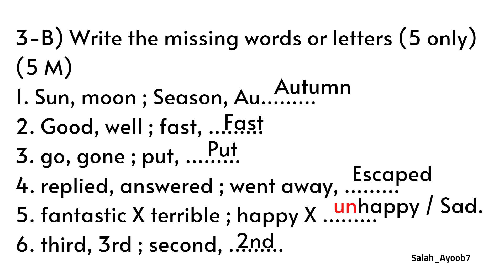أسئلة وأجوبة الأول متوسط نصف السنة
3-B) Write the missing words or letters (5 only)
(5 M)
1. Sun, moon ; Season, Autumn………
2. Good, well ; fast, …Fast……
3. go, gone ; put, …Put……
4. replied, answered ; went away, …Escaped……
5. fantastic X terrible ; happy X …unhappy / Sad. ……
6. third, 3rd ; second, …2nd ……
دليلك للنجاح هو تطبيق تعليمي يحتوي على المنهاج العراقي للغة الإنكليزية، ويمكن الطلاب من الوصول إلى كتب المنهاج، ملازم وملخصات الأساتذة، كتاب المدرس، كتاب الطالب، كتاب النشاط، أجوبة كتاب الطالب، أجوبة كتاب النشاط، وتشغيل وتحميل صوتيات المنهاج لكافة المراحل الدراسية. كذلك يحتوي التطبيق على الإنشاءات لكل وحدة ومرحلة، وأجوبة التلفزيون التربوي لعام 2023،2022 وأسئلة وزارية سابقة، ملزمة الاختبارات الشاملة للمرحلة المتوسطة والإعدادية ، تقسيم الدرجات للمرحلة المتوسطة والإعدادية، وخطط سنوية للمراحل المتوسطة والإعدادية، ودفتر واجبات واختبارات للصف الثالث متوسط،  مساعد الطالب للمراحل المتوسطة والإعدادية،سجل درجات للمدرسين ، المراجعة الذهبية للثالث متوسط، الأسئلة الوزارية للسادس الإعدادي جميع الأدوار، حل جميع الأدوار (الأسئلة الوزارية) للثالث متوسط
✅ يمكنك تصفح وتحميل كتب
Anecdotes in American English
Stories  for reading  comprehension
Steps to Understanding
introductory  stories for reproduction
يمكنك تحميل التطبيق والمتابعة